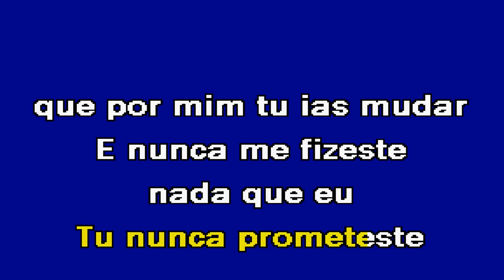POR TI TUFO FARIA OUTRA VEZ Tony Carreira Karaoke